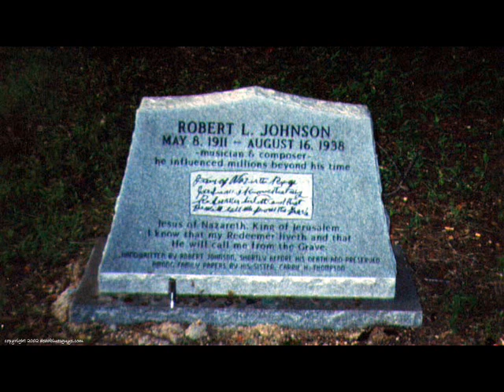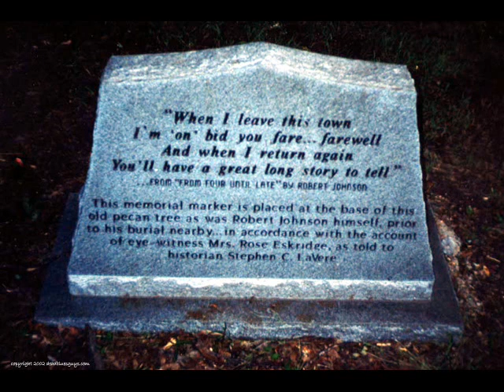Hello Who Are You - Alchy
Deity You Are A DATURA

Hello Who Are You

Dites-le avec des fleurs de Datura

Décomposition voyelle

TalkVox - Utilisation du pédalier pour moduler les voyelles - 3 touches (é-o ou-a i-ou) - Jeu des deux pieds (touche + expression + guitare). Technique différente de celle de Peter Frampton (talkbox à modulation vocale). Je ne connais pas d'antécédent à celle que j'utilise (pédalier) puisque même Steve Vai ne s'est pas encore aventuré à la faire parler.

Rencontre du Troisième Type (Spielberg) - Thème - UFO - OVNI - ET - Proposition de Lucifer et des Démons - Séduction

Maquette par Alchy

Gagacat - Entrailles du monde pour le temps présent

Industriel - Expérimental

Hommage à Buddy Holly, Bo Diddley et Robert Johnson, à eux sont la musique. Vivent-ils avec les doux.

Le Datura est une plante dangereuse aux effets très désagréables.

La plus part de ceux que nous appelons datura sont en fait des brugmensias. Le poison est identique, c'est l'herbe du Diable.